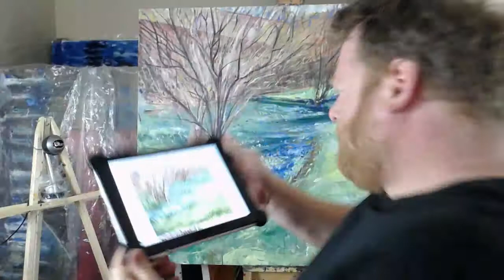Livestream painting "Sandy's Garden With Scilla Flowers" (painting session 6)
Oil on canvas, 48"x60"